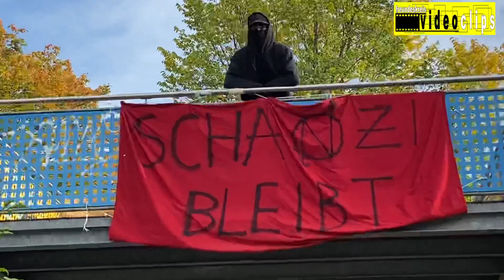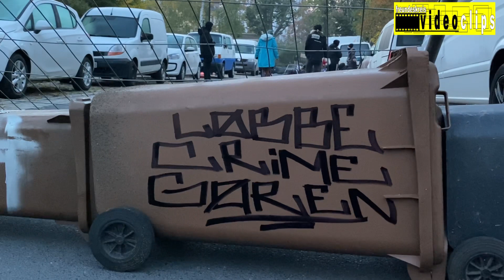Hausbesetzer*innen: auch mit neuen Besetzungen weiter aktiv gegen Leerstand u hohe Mieten | Dresden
Hausbesetzer der Dresdener Jugendgruppe Leerstandbewohner*innen: auch mit neuen Besetzungen weiter aktiv gegen Leerstand, hohe Mieten und Verdrängung.
4 Tage Hausbesetzung Schanzenstr. 3

unser Partnerprojekt:
KOMMON

unser Gastprojekt:
CoView